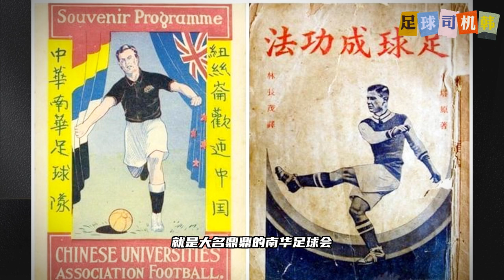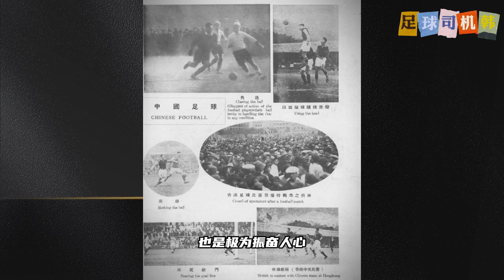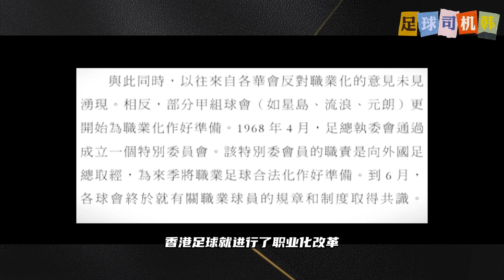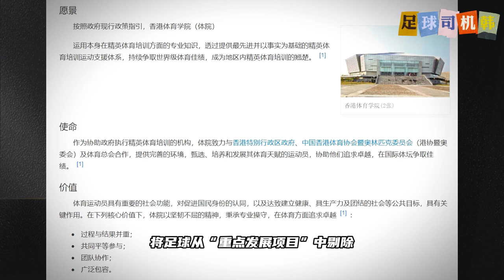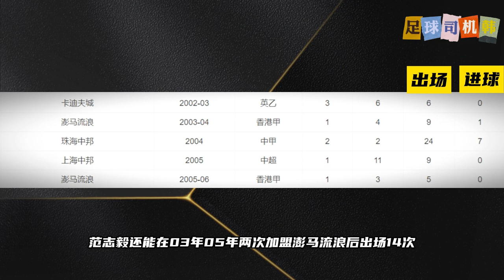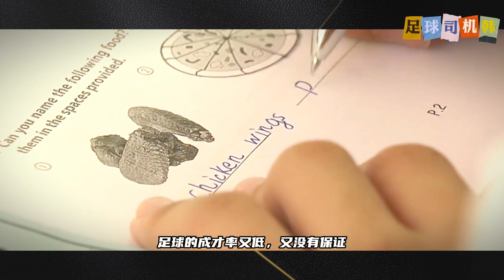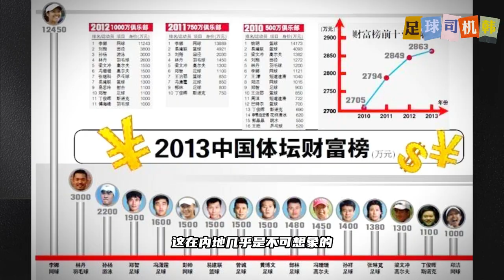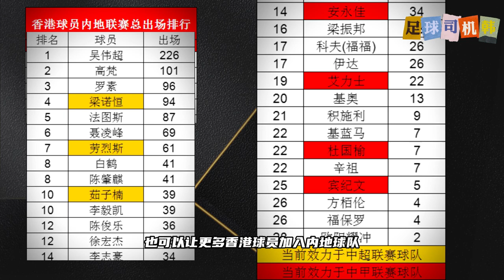香港足球究竟什么样？一口气，聊透香港足球百年发展史！【足球司机韩】